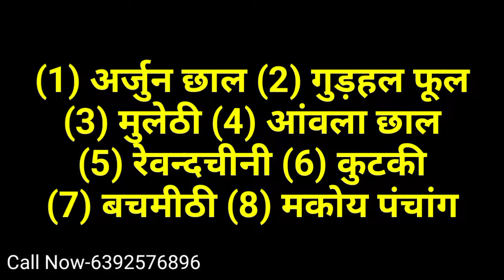अगर आपको सालों पुराना कब्ज रहता है बवासीर,फिशर और मस्सा बना रहता है तो जरूर ले।